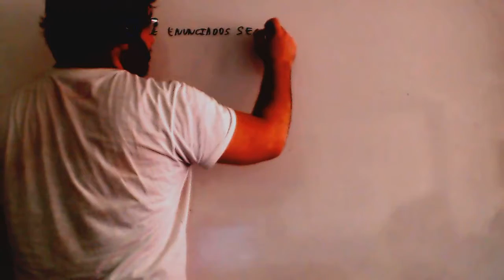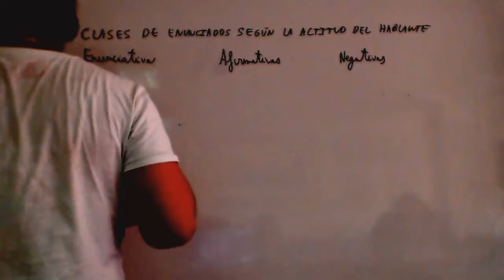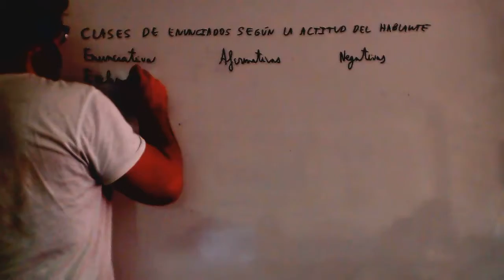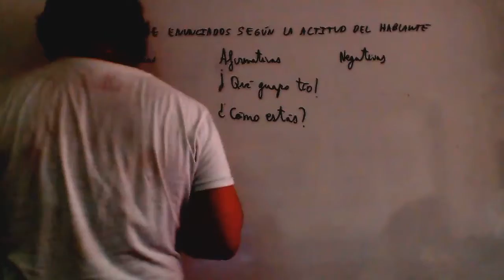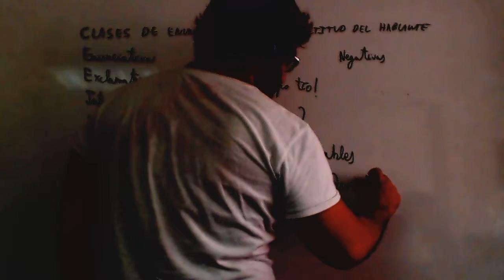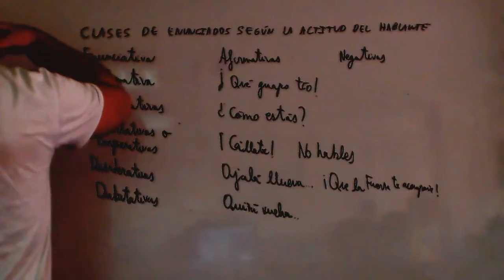Oraciones segun la actitud del hablante Lengua ESO Academia Usero Estepona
Oraciones segun la actitud del hablante Lengua ESO